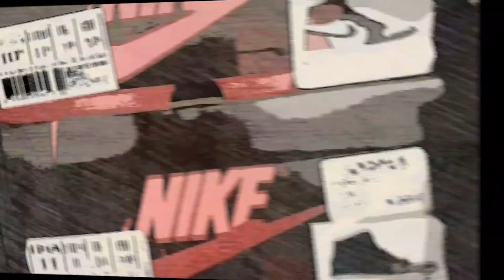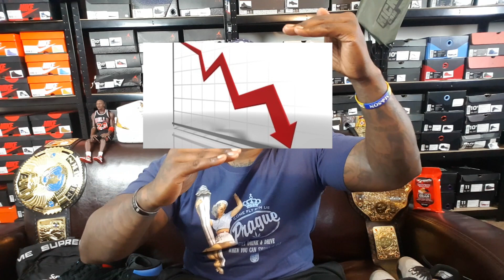Q54 AIR JORDAN RETRO 3 RELEASE/// SHOWING MY Q54 PAIRS AND MORE ....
THANK YOU TO EACH AND EVERYONE OF YOU FOR ALL THE SUPPORT SINCE THIS JOURNEY HAS BEGAN ON YOUTUBE I APPRECIATE EVERYONE OF YOU THAT JOINED THE SNEAKER DUNGEON FAMILY WE ARE ON THE ROAD TO 1000 SUBSCRIBERS!